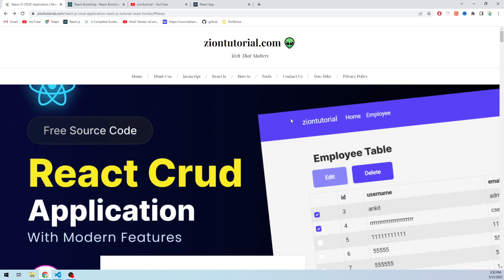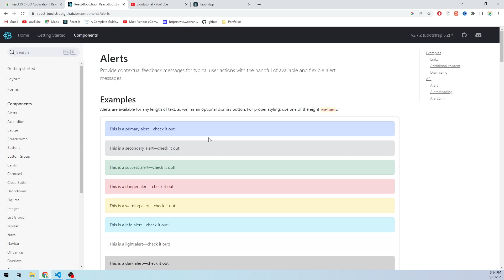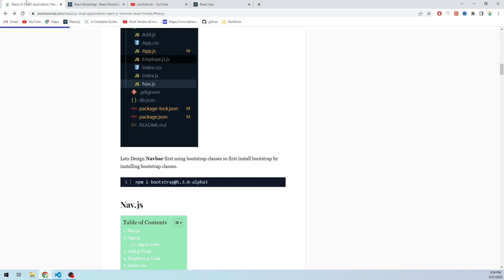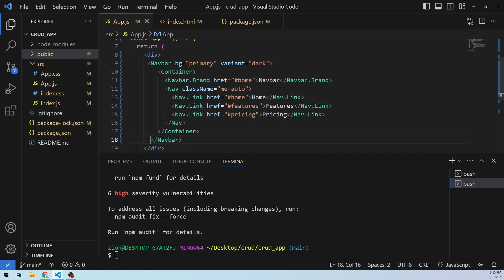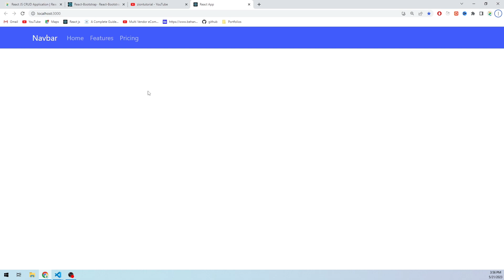Adding Bootstrap to React | Navbar Bootstrap | CRUD Application | Complete React Course in Hindi #3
In this Video we saw how to create responsive navigation bar using React-Bootstrap front end framework . I hope you enjoyed reading this
Navbar using React Bootstrap, Responsive Navbar
Responsive Navbar using React Bootstrap, React Router dom for routing. Create navbar using react it's responsive and toggleable navbar.

⏱ Timestamps
0:00 Intro

📬 Any questions about the project send a DM to Instagram
⌚ I answer at 6:00 PM